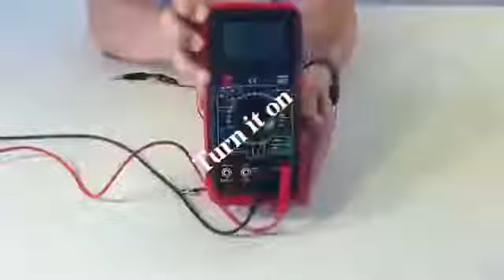Mechanical Engineering ever best project | Quick and easy mechanical project Mechanical encyclopedia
Wind turbine mechanical engineering project. Wind energy mechanical engineering  project. How to wind turbine manufacturing. Wind energy how to produce.
Bestmechanical project
Last year projects
Final year project
Easy project
Very good project
Junkyard-Orign of creativity